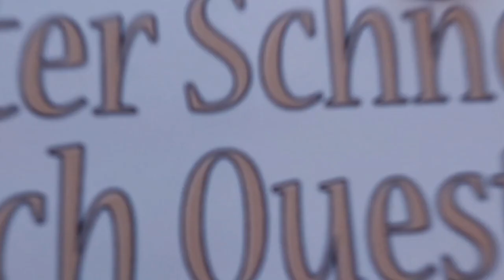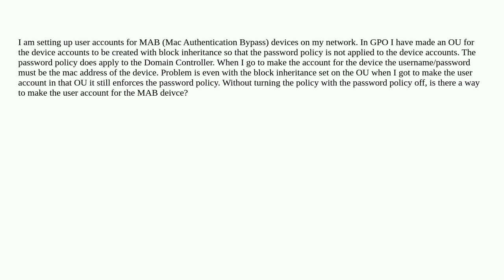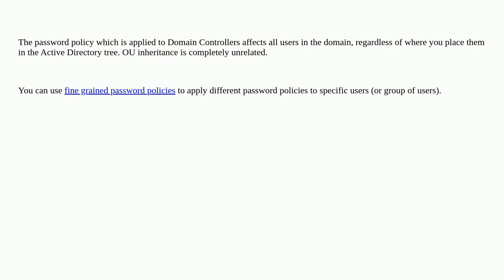Is the DC password policy affecting user account made in a block exception OU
A special thanks goes out to the community

  active-directory windows-server-2022